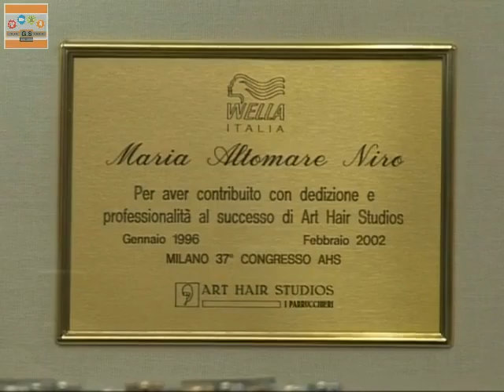Mara acconciature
Da Mara potrai trovare il top dei trattamenti per i tuoi capelli, grazie all'analisi del capello che svolgiamo in sede possiamo vedere ed utilizzare il prodotto più adatto per i tuoi capelli. segui il video che ti mostra tutto